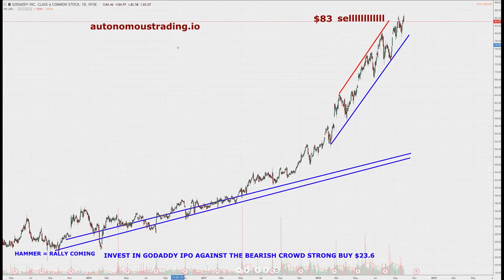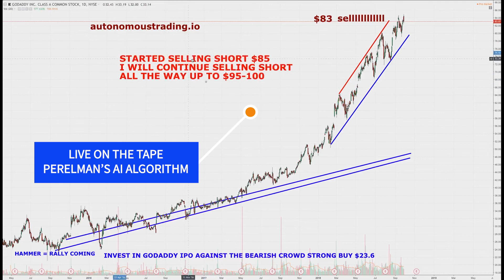Stocks Crash on AI VISION Fund Comments Sparking Ripple Effects to David Tepper Portfolio